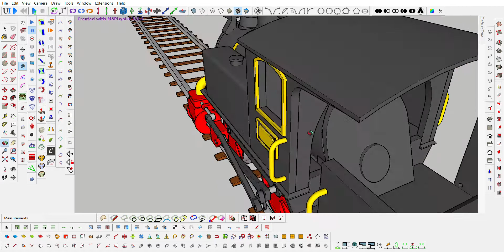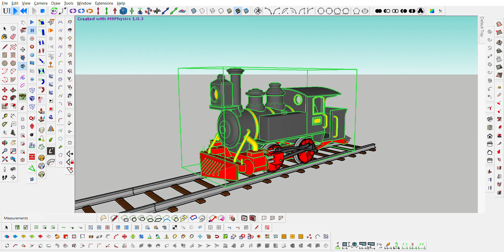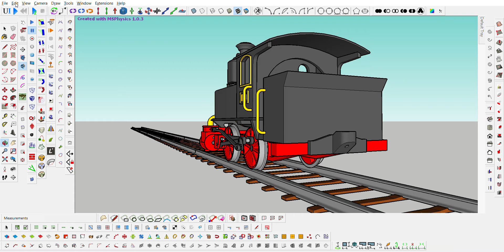Kleiner Dampflok in SketchUp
Animation mit Plugin MSPhysics